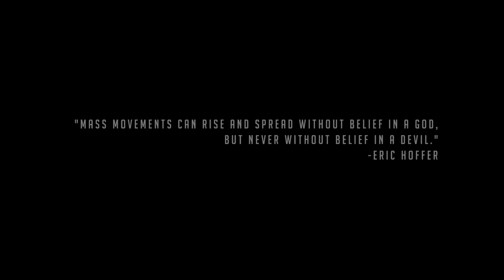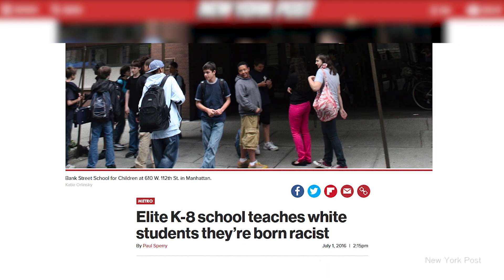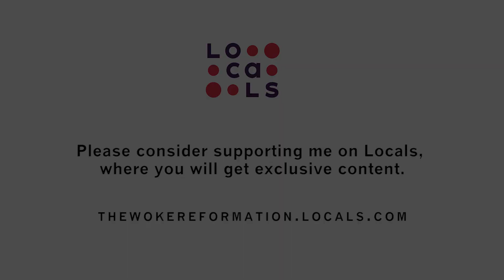The Woke Reformation - Trailer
Trailer for the series The Woke Reformation, which is documentary series that will help you understand the origins of Woke ideology, why it has spread so rapidly, and what you can do to push back.

which is where the series will air first for paid subscribers.